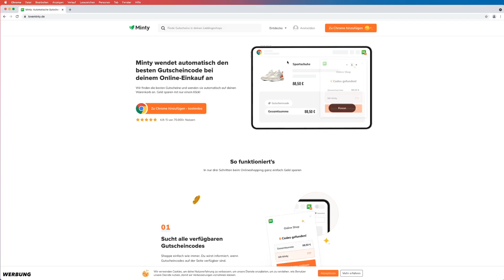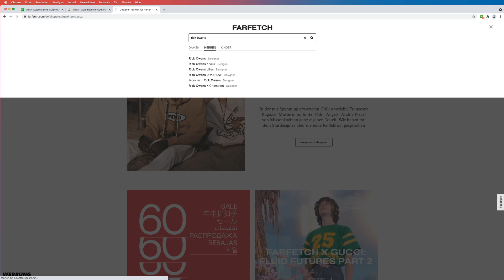GRÖßTEST MONTHLY PICK-UPS EVER | Always Overdressed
Endlich gibt es wieder ein Monthly Pick-Ups Video! in diesem Fashion Haul zeige ich euch meine neuen Klamotten, die ich mir seit Anfang des Jahres gekauft haben. Wir sehen in diesem Fashion Pack Opening Pieces von Rick Owens, Lanvin, JW Anderson, Undercover und Raf Simons. Ich zeige euch somit alle meine Monthly Pick-Ups seit dem Monat Januar 2021. 😇

JULI 2021 OUTFIT
* Crazy Cargo
* Sommer Slides

Euer Fashion-Bro Patrick von Always Overdressed